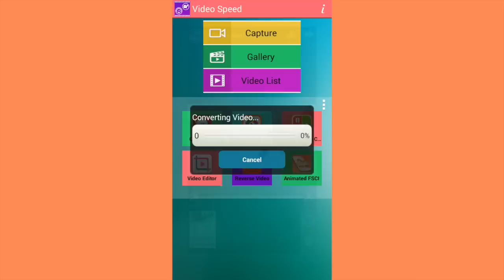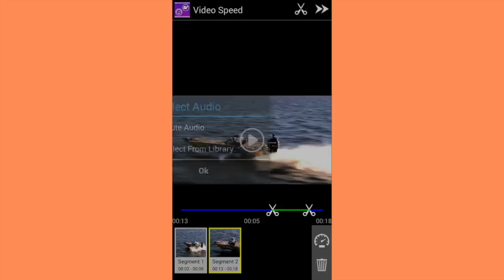Introducing Video Speed Fast Motion & Slow Motion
Video Speed Details